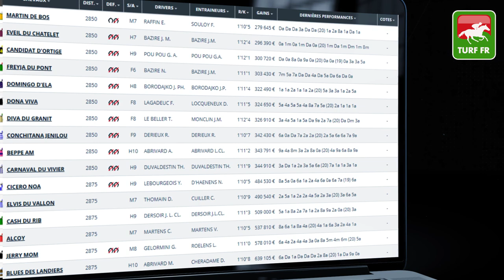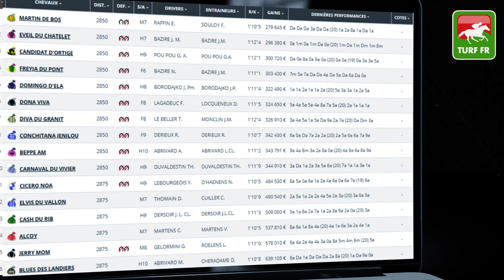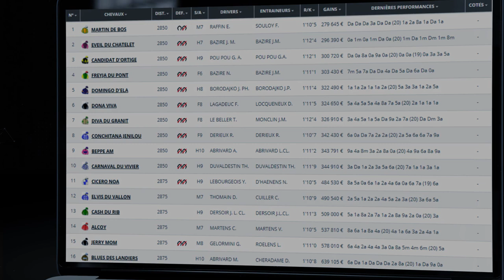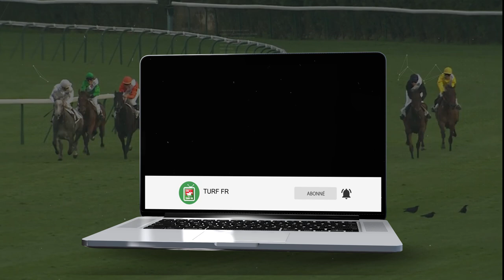Minute Quinté TURF FR : RACE AND CARE - Dimanche 27 Juin 2021 - Paris Vincennes 🏇 PMU #244277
🥇 Retrouvez le pronostic exclusif de notre expert Turf Lucius Simenon pour le RACE AND CARE le Dimanche 27 Juin 2021 à l'hippodrome de Paris Vincennes en France.

✅ NOS LOGICIELS TURF :
✔️ Logiciel TURF INFO Professionnel Edition: